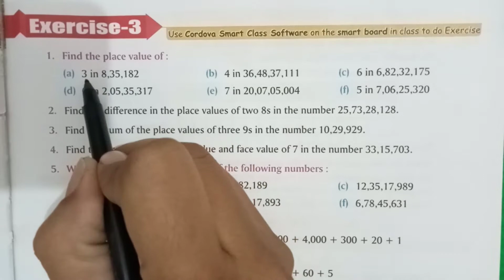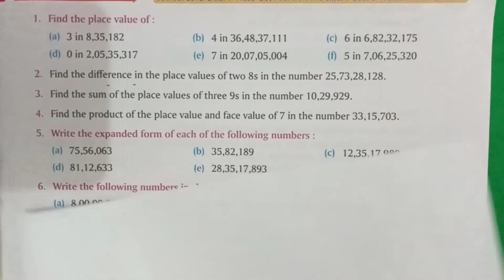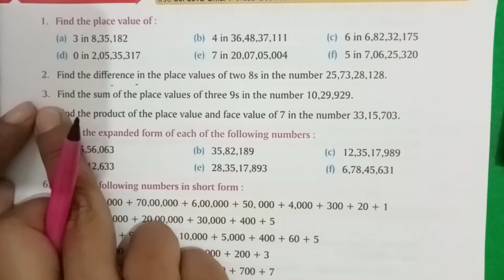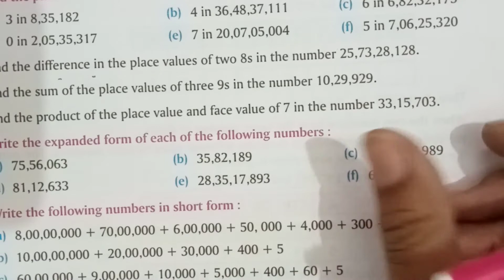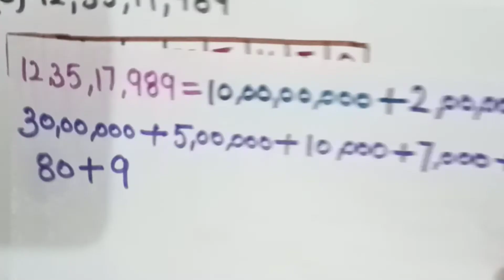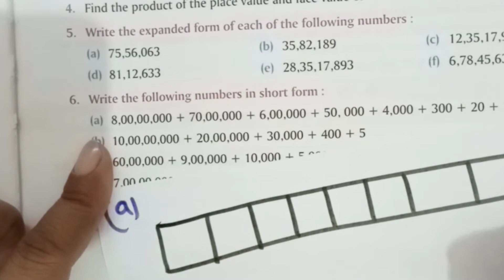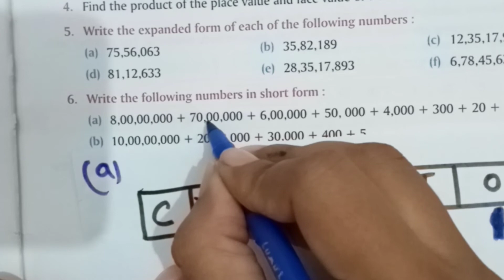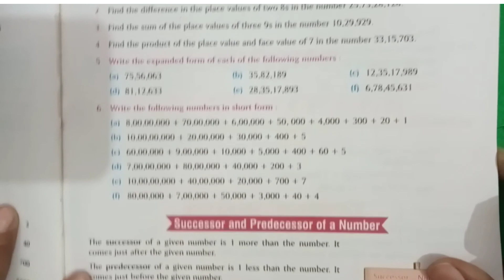Numbers and Numeration /chapter-1/Exercise-3